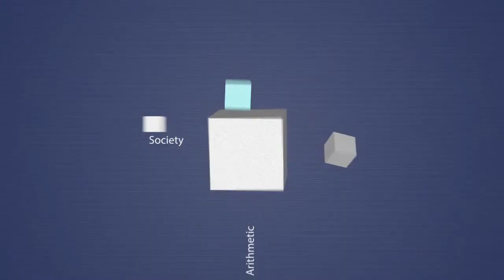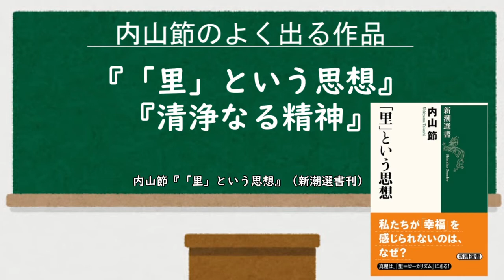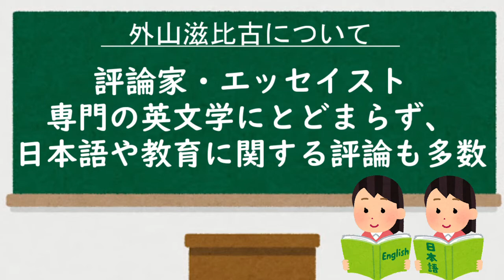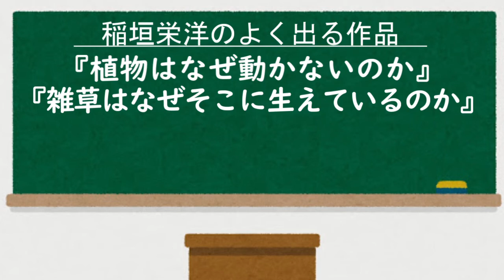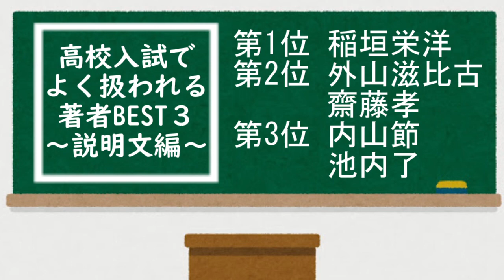高校入試でよく扱われる著者BEST３～説明文編～【教材・テスト制作に強い編集プロダクション】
今回は、「高校入試によく出る」シリーズ第3弾！
高校入試で著作が多く出題されている著者をランキング形式で紹介します。
説明文では、科学技術や自然環境、哲学思想、コミュニケーション論など様々なテーマが扱われます。環境破壊やAI技術など、世間の関心が高い話題が取り上げられることも多いです。
日頃から幅広い分野に関心をもち、ニュースなどで情報を目にすることが大切ですね。

一緒に働く仲間も大募集しています！